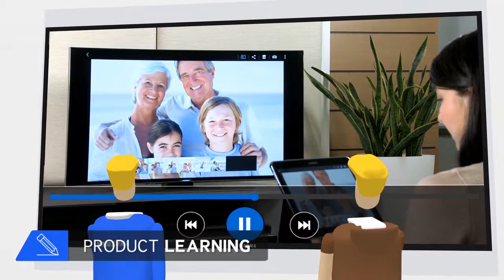Samsung SMART Services